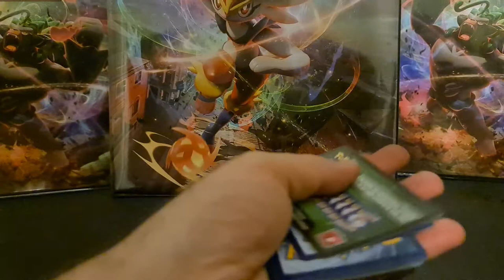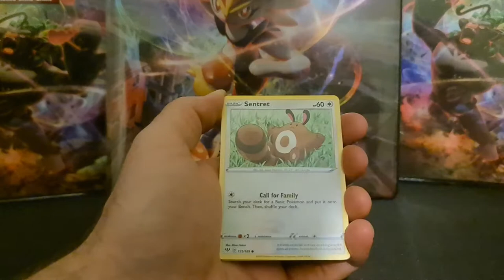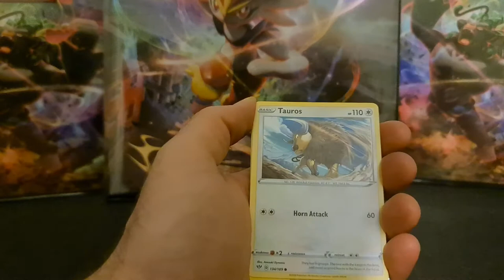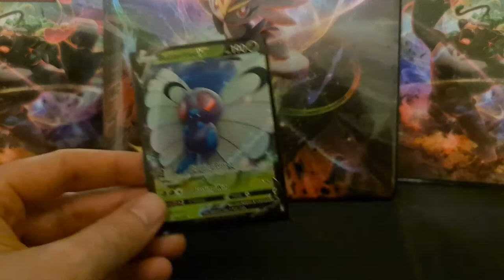Last of the Argos Fake Blisters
Last of the fake Argos blister packs before the arrival of the Battle Tyles booster boxes arrive!!

check out the ither videos of pokemon and gaming of my you tube channel and other platforms.